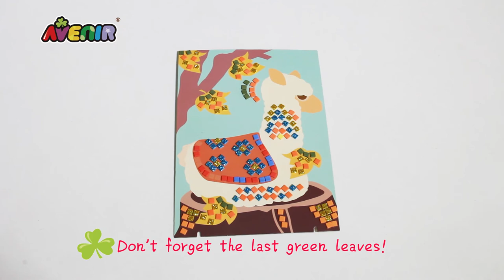Avenir Mosaic Picture Llama